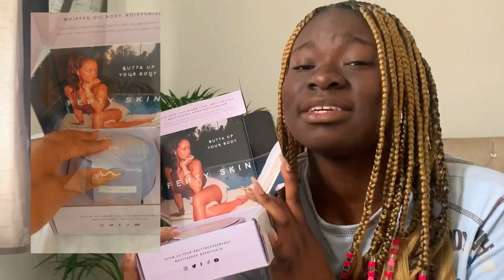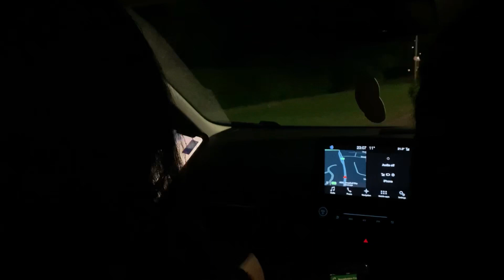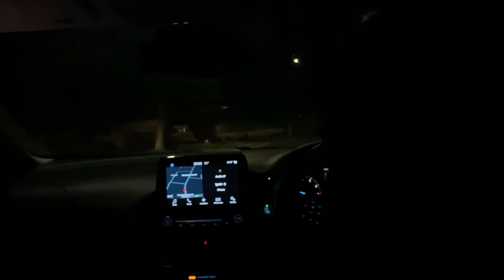Vlog: PR + Hair and nails💅🏾life after sixth form